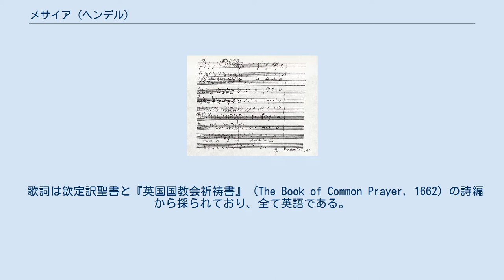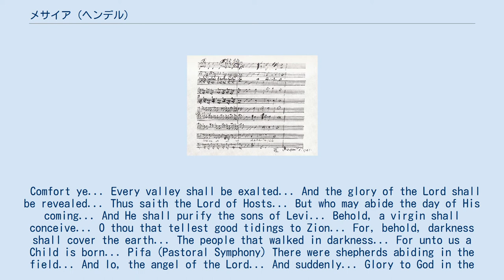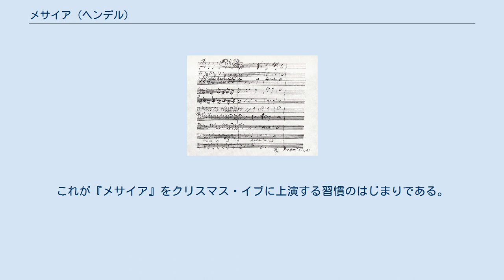メサイア (ヘンデル)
「メサイア」自筆稿、第2部最終曲「ハレルヤ」の終わりの部分。
 1741年9月6日の日付を記す。
 『メサイア』（Messiah）は、ヘンデルが作曲したオラトリオ。
HWV.56。
 題は「メシア」（救世主）の英語読みに由来。
聖書から歌詞を取り（ただし、文脈に合わせて人称代名詞を変更している）、イエス・キリストの生涯を題材とした独唱曲・重唱曲・合唱曲で構成されている。
ただし、聖書でイエスの生涯を直接描いている福音書から採用されているテキストは少なく、むしろイザヤ書などの預言書に描かれている救世主についての預言を通して、間接的に救世主たるイエスを浮き彫りにする手法が採られている。
 歌詞は欽定訳聖書と『英国国教会祈祷書』（The Book of Common Prayer, 1662）の詩編から採られており、全て英語である。
管弦楽の伴奏で合唱・独唱が繰り返される形式を主とし、管弦楽のみのシンフォニアや、通奏低音のみの伴奏によるレチタティーヴォも含む。
 現在ではヘンデルのオラトリオの代表作とされるが、『メサイア』はヘンデルの他の作品とはかなり異なっている。
この作品はヘンデルの唯一の宗教的オラトリオであり、また(旧約聖書の題材では無いという意味での)キリスト教に関するオラトリオとしてはこの作品のほかに初期キリスト教殉教者を主題にした1750年の『テオドーラ』があるだけである。
音楽の上では（『エジプトのイスラエル人』を例外として）もっとも合唱の割合が高い。
 チャールズ・ジェネンズが受難週の演奏会のために台本を書いた。
その後、アイルランドで慈善事業としてのオラトリオ演奏会の計画が立てられ、ヘンデルが招聘された。
ヘンデルはこの演奏会のためにジェネンズの台本によるオラトリオを作曲した。
速筆のヘンデルはこの大曲の楽譜を1741年8月22日から9月14日までのわずか24日間で書き上げている。
さらに翌月には、ヘンデル最大のオラトリオとなる『サムソン』を書いている。
 ヘンデルは1741年11月にアイルランドに長期旅行し、ロンドンに帰ったのは翌年の9月であった。
『メサイア』はダブリンで1742年4月13日に初演され、ダブリンの聴衆は熱狂をもって迎えた。
その後、ヘンデルの生前何度にも亘って改訂・再演され、現在用いられる楽譜にもいくつかの版がある。
後世の編曲の中では、モーツァルトによる編曲（ドイツ語テキストを使用）が最もよく知られている。
 バッハのマタイ受難曲、ヨハネ受難曲と並ぶ、よく知られた宗教的作品である（ただし、『マタイ受難曲』がメンデルスゾーンによる復活上演を必要としたのに対し、『メサイア』の上演はヘンデルの生前から現在まで連続している）。
バロック音楽、宗教音楽、声楽曲といったジャンルの中で常に上位に位置付けられる。
合唱の効果も秀逸で、第2部最終曲の「ハレルヤ（Hallelujah）」（通称「ハレルヤコーラス」）は特に有名である。
1743年、初めてロンドンで演奏された際、国王ジョージ2世が、「ハレルヤ」の途中に起立し、後に観客総立ち（スタンディングオベーション）になったという逸話がある（現在では、史実ではないと考えられている）。
これは、かつて英国で全知全能の神を讃える歌が演奏される際には起立する習慣があったことによる。
日本のコンサートにおいて聴衆が「ハレルヤ」で立ち上がるのは、この逸話に端を発している。
また「ハレルヤ」は、日本の中学校において合唱コンクールや卒業式などで歌われることが多い。
 余談だが、とくにアメリカ合衆国ではクリスマス・イブに演奏されることが多いが、『メサイア』の内容がとくにクリスマスと関係するわけではない。
 約2時間半（各部60分、60分、30分）。
ヘンデル本人による自筆楽譜は259ページ。
 オーボエ2、ファゴット2、トランペット2、ティンパニ一対、弦5部、通奏低音（チェンバロの代わりに普通はオルガン） ソプラノ・アルト・テノール・バスの各独唱、4部の混声合唱 構成はまず3部に分けられ、さらに、それぞれの部が何曲かに分けられる場合が多い。
ただし、ヘンデル自身が番号を付けて分けたわけではなく、統一された番号の付け方がある訳ではない。
以下に曲の分け方の一例と、その出だしの歌詞を挙げて構成とする。
 序曲（器楽）。
ヘンデルは「Synfony」（シンフォニア）と記しているがフランス風序曲である。
 Comfort ye...